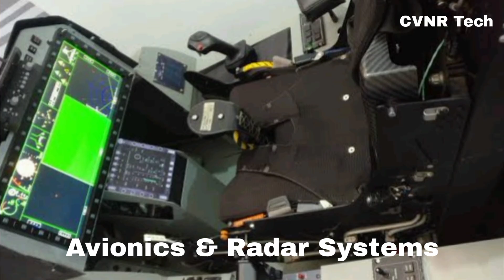Can India’s Rafale Fighter Jet Beat China’s J-35 Stealth Jet? | Rafale VS J 35 fighter jets 2025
In this video, we dive into the ultimate showdown between India's Dassault Rafale and China's Shenyang J-35 Stealth Fighter Jet. With rising geopolitical tensions in Asia, both nations are strengthening their air forces — but which fighter jet holds the edge in modern warfare?

We'll break down:
✅ Design & Stealth Capabilities
✅ Avionics & Radar Systems
✅ Weapons Payload
✅ Speed & Maneuverability
✅ Combat Experience
✅ Overall Performance

The Rafale is known for its deadly precision, combat versatility, and battle-proven capabilities — but can it outmatch the next-generation J-35 stealth jet in a head-to-head battle?

Join us as we analyze both fighter jets and predict which aircraft would dominate the skies in 2024!

What’s your opinion? Can Rafale take down J-35 in real combat?